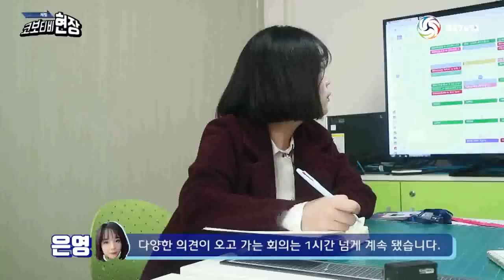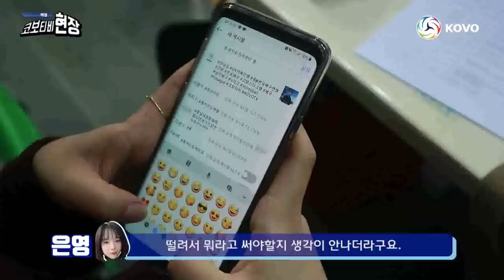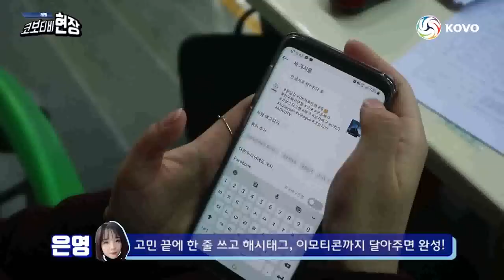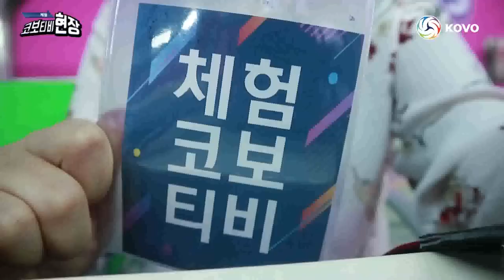[체험코보티비] '꿈의 직장일까?' 체험 코보티비 현장 VLOG!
'체험 코보티비 현장'의 첫 번째 체험자
김은영 님이 만든 체험 코보티비 현장 VLOG!

다음 주인공은 당신입니다!
영상을 보고 코보티비가 체험하고 싶으시다면 한국배구연맹 페이스북 지원해주세요.